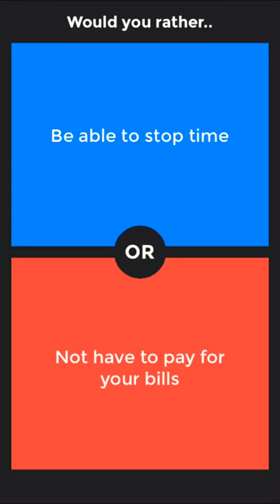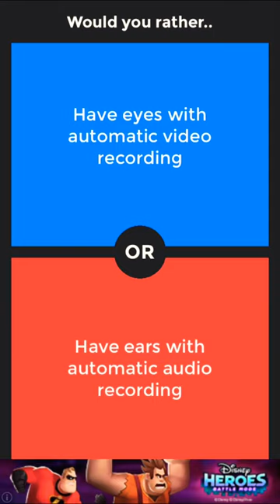Would you rather